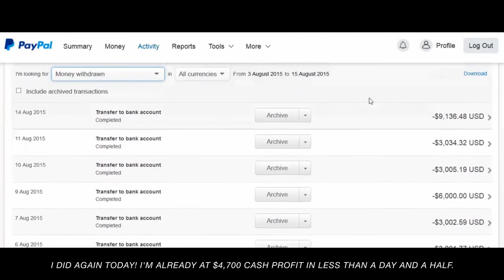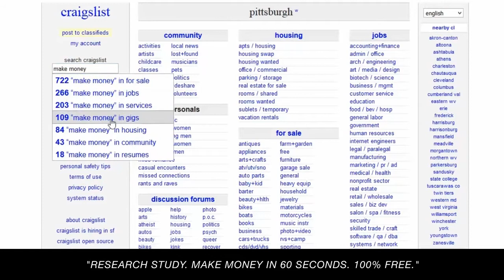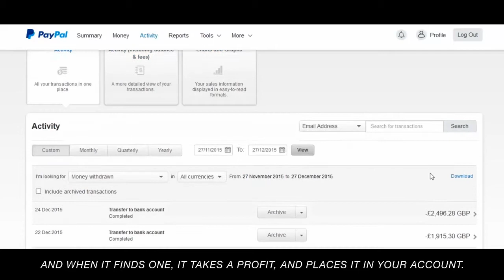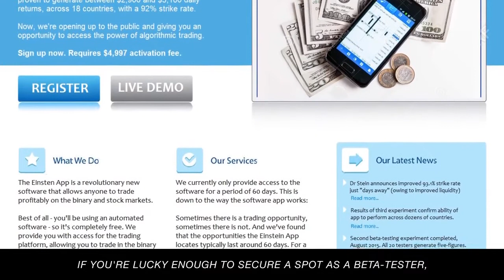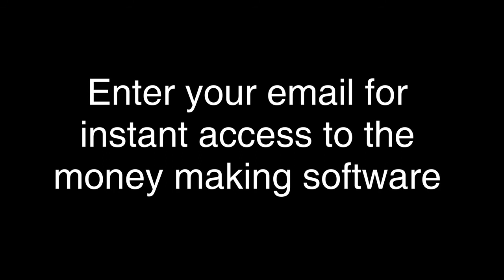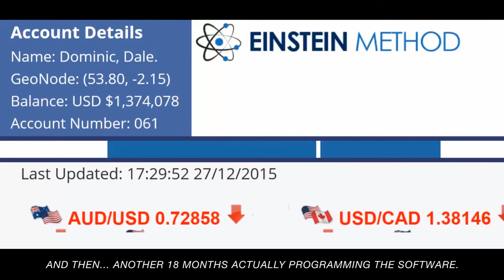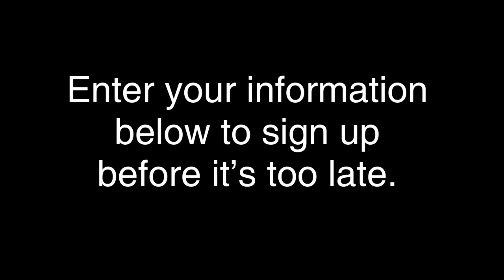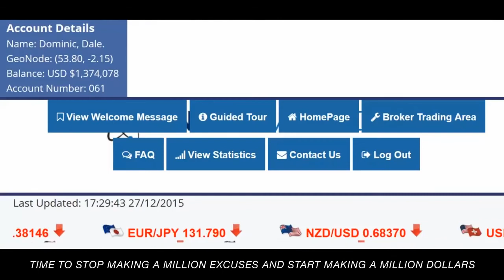How To Trade Binary Options 2017 - Best Binary Options Strategy Make$5,000 A DAy